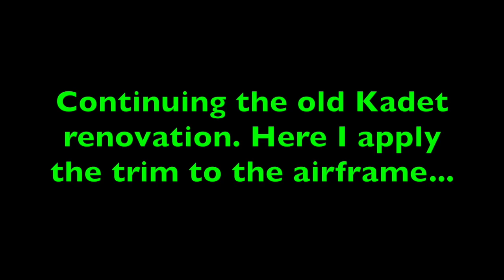Applying RC model trim - old Kadet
This is another video in the Old Kamco Kadet renovation series where I show how I applied the trim to the newly re-covered fuselage, fin and the old wings.

If you're interested in watching the rest of the series please subscribe to get notifications of when I upload the next video and please feel free to leave comments and critiques.

DW